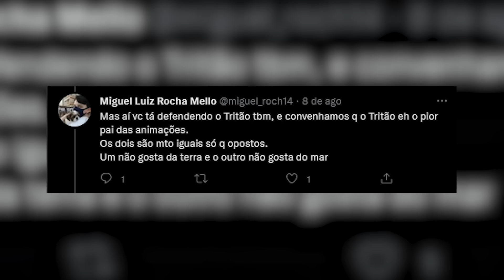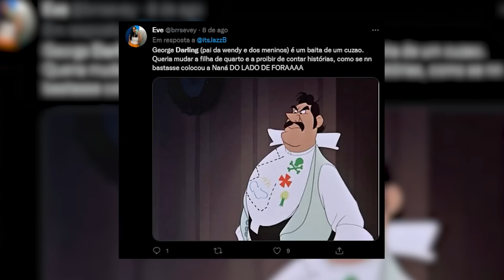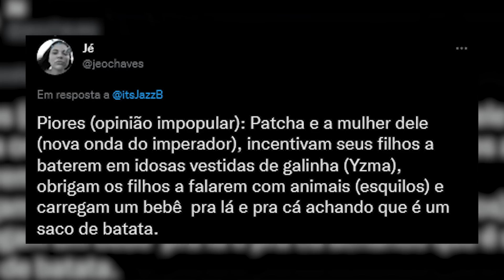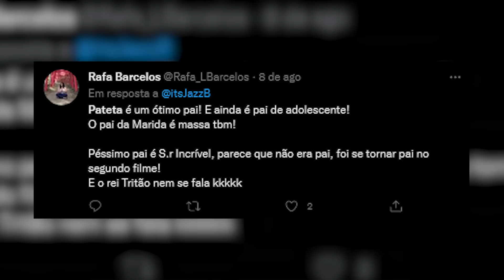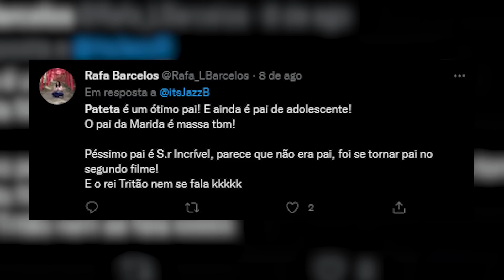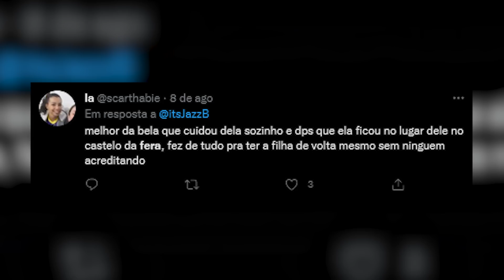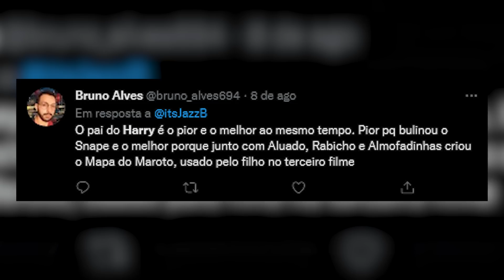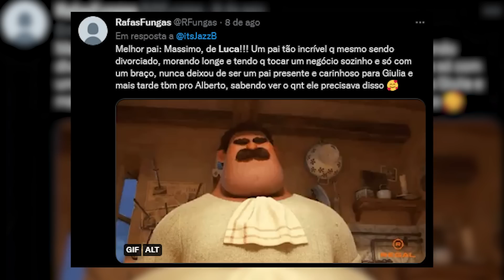MELHORES E PIORES PAIS DAS ANIMAÇÕES!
Com o dia dos pais se aproximando, nada mais justo do que fazer uma listinha atualizada dos melhores e piores pais da Disney, da Pixar, e de outras animações!